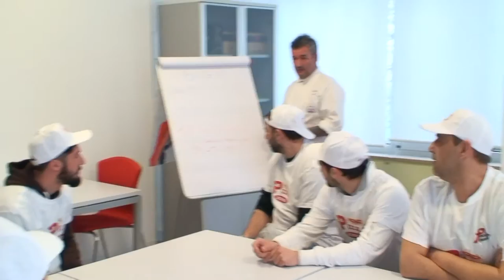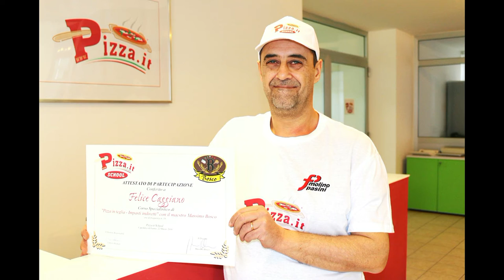Master Pizza in teglia con Massimo Bosco - marzo 2016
- Pizza.it School - Si è conclusa la seconda sessione del corso specialistico di pizza in teglia con il maestro Massimo Bosco. Pizzaioli professionisti e appassionati hanno preso parte all'interessante master per migliorare la tecnica dell'impasto indiretto con biga.